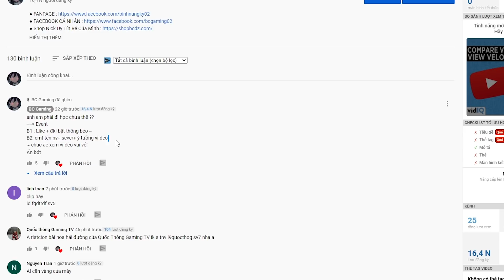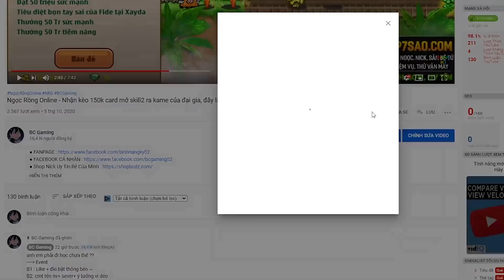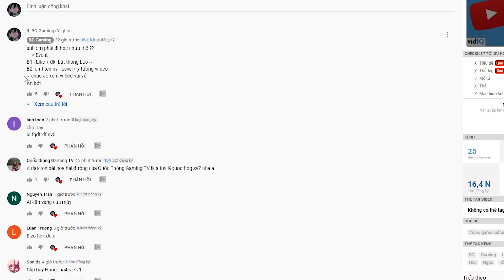Ngọc Rồng Online - Dân chơi cầm sét né đòn 6sao đi ôm trứng vàng lúc 4h sáng !!